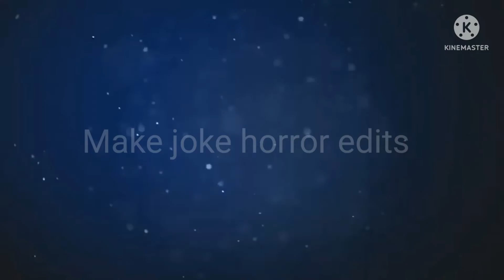Make joke horror edits || Gulli Bulli Aur Zombie Part 4 || Horror Story || apk android game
Hello everyone.
Make joke horror edits
Gulli bulli short story in urdu
gulli bulli aur zombie part 4
Is video mai ye dikhaya gya hai k gulli bulli zombies ko marte hai..?

gulli bulli aur zombie part 4 guided practice lesson 1
gulli bulli aur zombie part 4 blu ray comparison
gulli bulli aur zombie part 4 dailymotion
gulli bulli aur zombie part 4 not on spotify
gulli bulli aur zombie part 4 opening new doors
gulli bulli aur zombie part 4 8 bitryan
gulli bulli aur zombie part 4 chapter 1
gulli bulli aur zombie part 4 episode 1
gulli bulli aur zombie part 4 of 4
gulli bulli aur zombie part 4 guided practice lesson 2